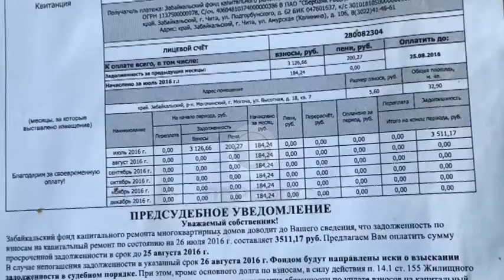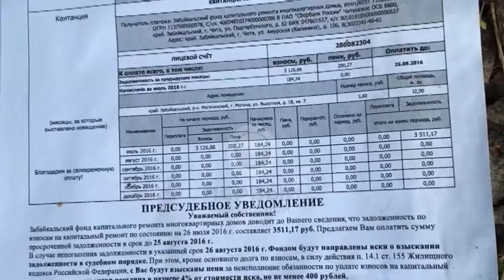Программа "Точка доступа" №156